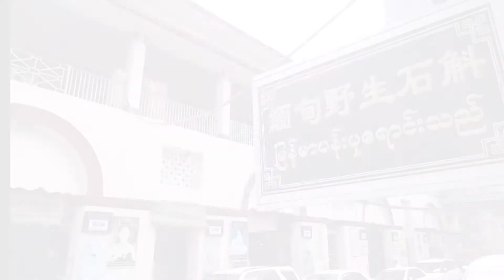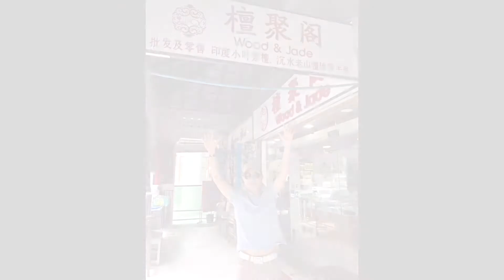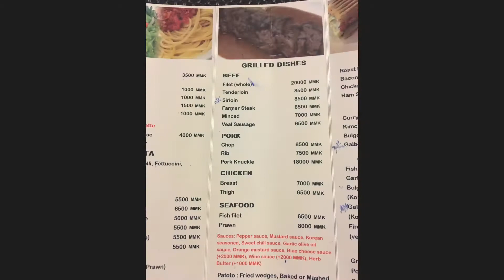Yangon Day 2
We started the day at 830am with the free breakfast at the roof top of our apartment. We hired a driver cum guide for USD80 for the day. The driver picked us at 950am and our first stop was the Chaukhtatgyi Buddha Temple (sleeping Buddha). Next was the Bogyoke Aung San Market (for shopping) and then we had lunch at Feel Restaurant (30k), which serve authentic local Burmese food. After lunch, the driver drove us to the fruit and vegetable wholesale market, followed by drinks at the top floor of Sakura Tower for a birds eye view of the downturn. Our last stop was St Mary Catholic Church and Myanmar Plaza (near Inya lake), before we had our dinner at Onxy (45k), which is about 15 mins walk from our apartment.